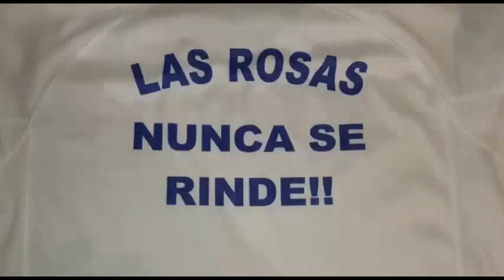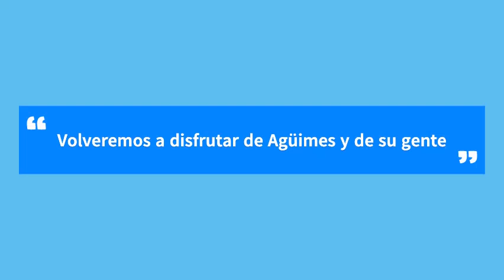AGÜIMES SE QUEDA EN CASA 3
Desde Radio Televisión Agüimes ponemos en marcha esta iniciativa para recordar que cuando todo pase, volveremos a disfrutar de Agüimes y de nuestra gente. ¡Compartiendo concienciamos!.